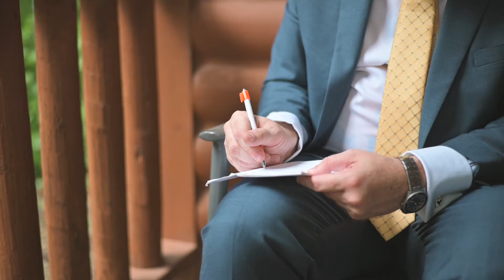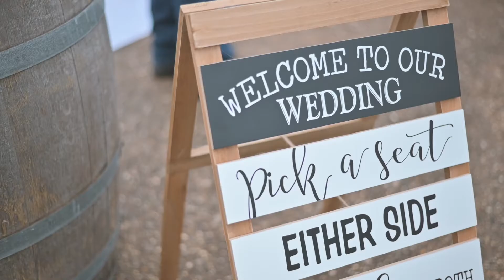Courtney and Nick - Highlight Film